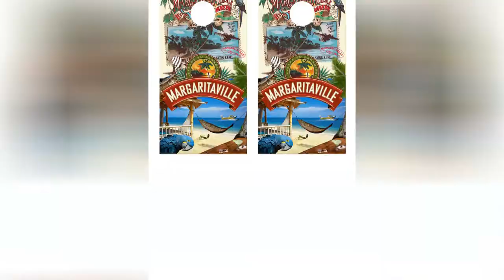10 Cornhole Boards That Will Bring The Party To Your Backyard 🌸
These fun cornhole boards are the perfect for summer lawn game. You can buy all of these cheap cornhole boards online, too.
0:00 - Intro
0:00:12 - Viva Sol Bean Bag Toss
0:00:21 - Custom Margaritaville Decals
0:00:30 - Lightweight GoSports PVC Cornhole Boards